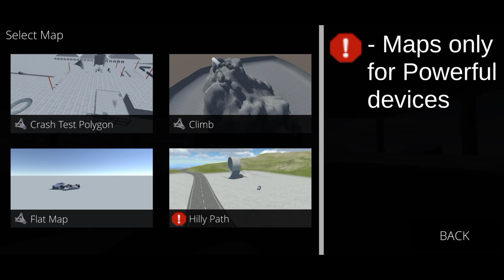ОБЗОР НОВОГО ОБНОВЛЕНИЯ В CINDYCAR.DRIVE!!! НОВАЯ ФИЗИКА, МАШИНА!!!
メДля сотрудничества или рекламы писать сюда -